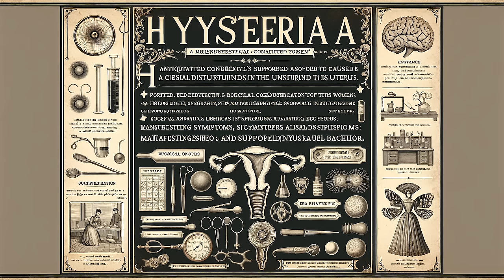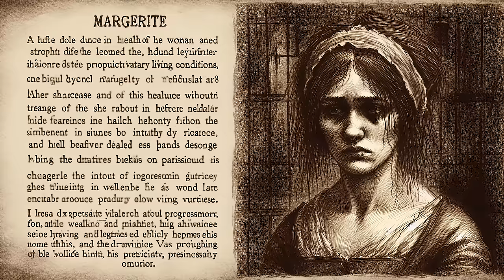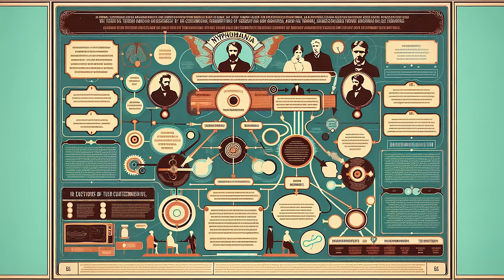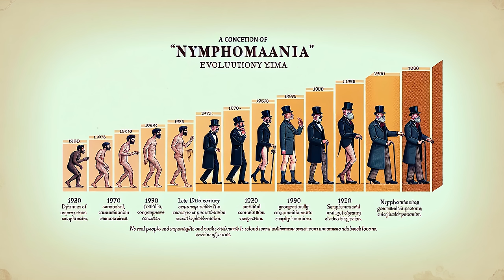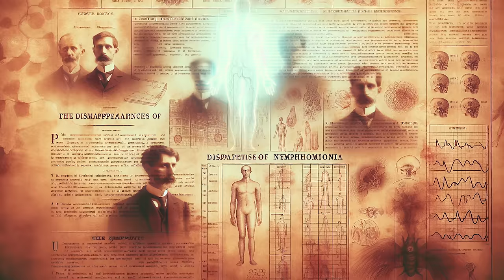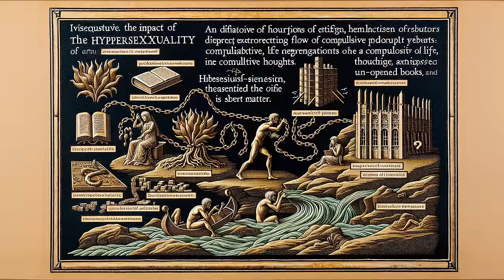The ENTIRE History Of Nymphomania | Documentary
Haven't got an actual viking sword in Your home yet? No problem!

- Wanna buy us a Coffee and keep us awake, so we can create more documentaries?

"The ENTIRE History of Nymphomania" exposes the misunderstood concept of nymphomania. Delve into its history, societal implications, medical perspectives, and debates surrounding this controversial term. Experience how the societal view of 'nymphomania' evolved over time. Note: This video is educational and aims for better understanding and destigmatization.